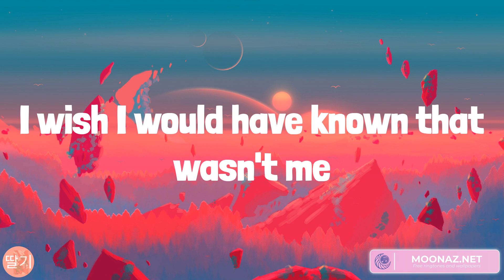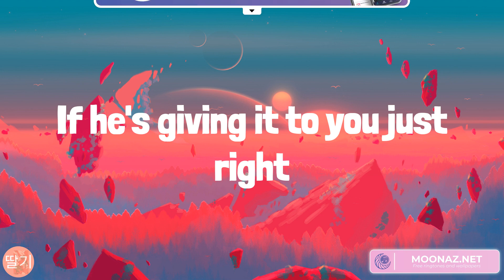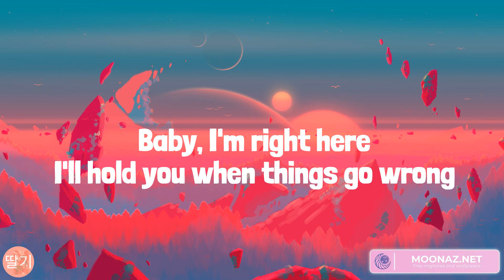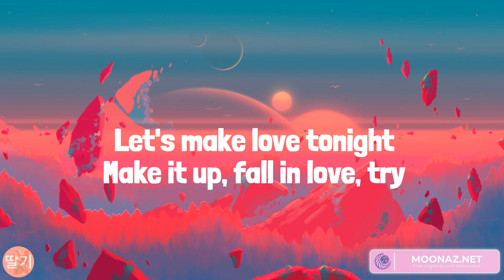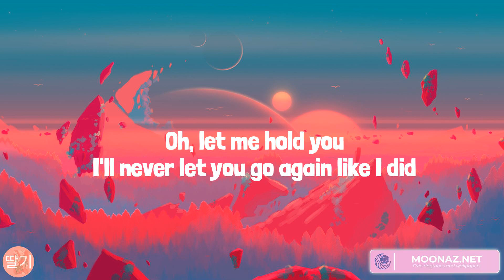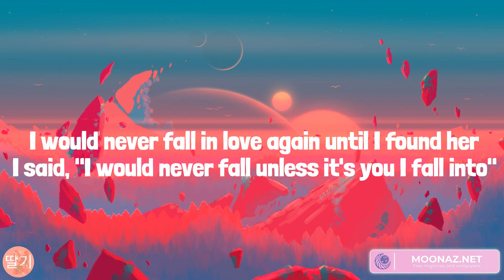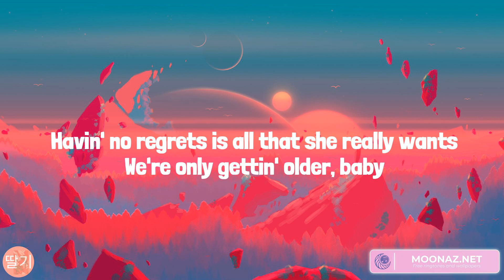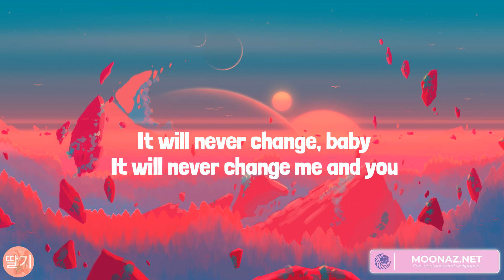We Don't Talk Anymore (feat. Selena Gomez), Dusk Till Dawn, Until I Found You, Night Changes (Lyric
We Don't Talk Anymore (feat. Selena Gomez), Dusk Till Dawn, Until I Found You, Night Changes (Lyrics)